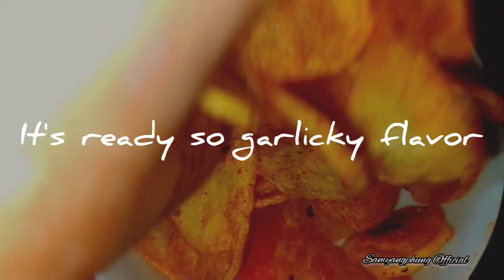Easy to make Allu chips at home || Potato chips || Crispy Allu chips || Darjeeling Tea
Hi good morning all

Today I'll be sharing some easy bt tasty Recipe of Allu chips (Potato chips)
With So aromatic Darjeeling Tea ☕😇👍

Ingredients:

Potato
Veg.oil
Garlic
Kari leaf
Salt
Chilly powder
Black paper

Process: clean up some beautiful Potatoes 🥔 n dn peal it hehe 😝 dn sliced ..
Take oil to fry D's beautiful potatoes 🥔
Finally dress up with garlic , kari leaf, chilly powder, salt, black paper heehe very simple done👍